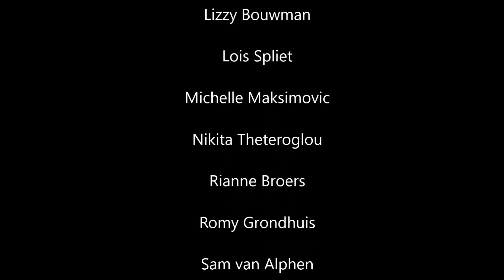Compilatie IJFC VR1 2e seizoenshelft 2022/2023